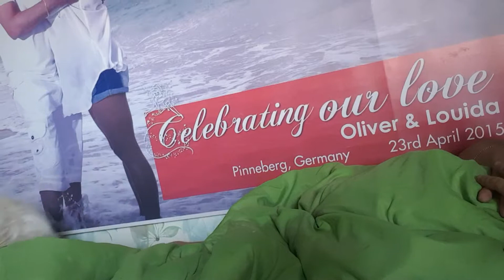How our Dog say good morning to us - so sweet!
He comforts us with all our troubles so that we can comfort others.
2 Corinthians 1:4